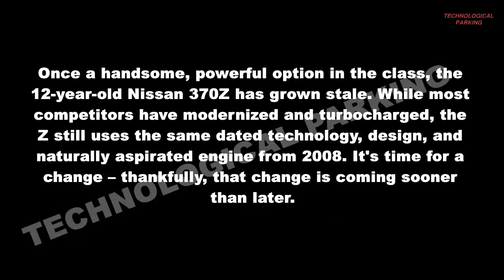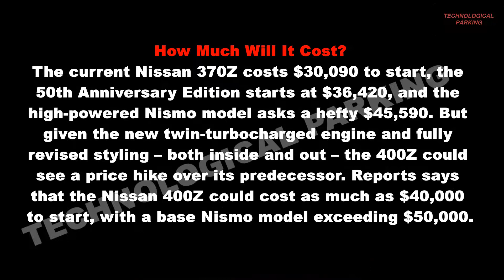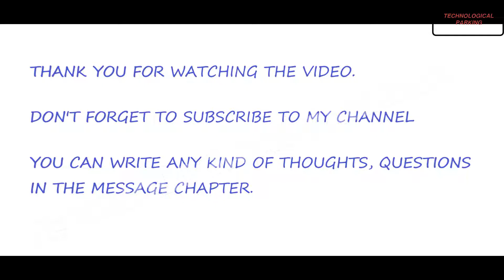New Nissan 400Z 2021 Coming Soon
Nissan 400Z 2021 New Model